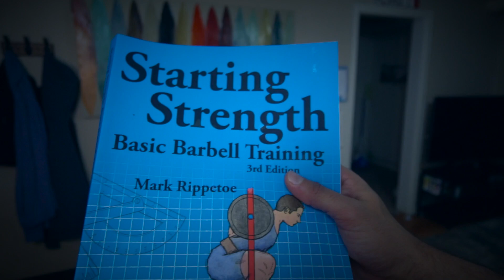CHEAT DAYS and MENTAL HEALTH | UNTOLD TRUTH | Perma-Blasting & Yoga Daily | PULL DAY!